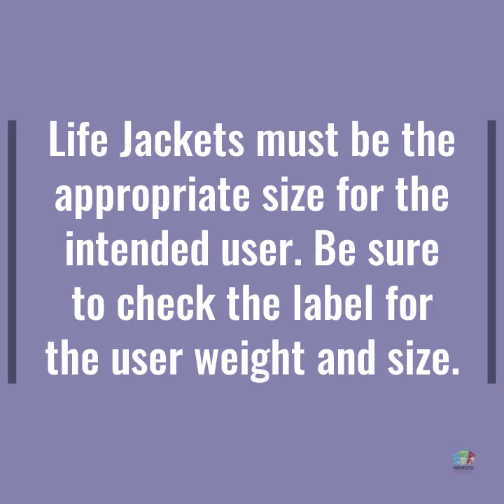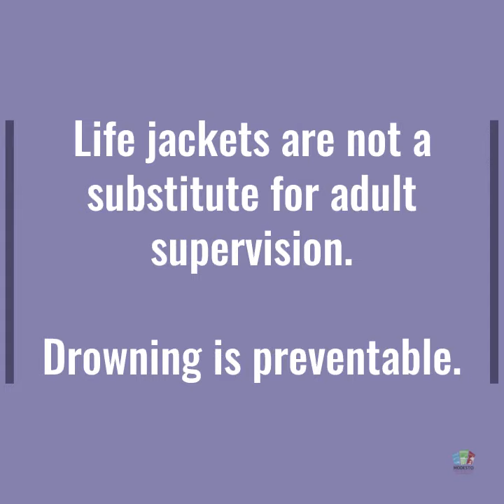Water Safety Month - May 2020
When you head out to the water this summer, make sure you are wearing a Coast Guard approved life jacket.  Life jackets should be the appropriate size for the intended user; check the label for weight and size limitations.  Flotation devices are not a substitute for life jackets, and life jackets are not a substitute for adult supervision.